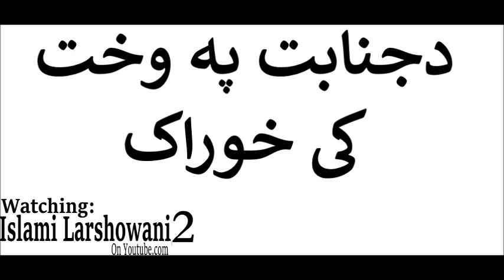دجنابت په وخت کی خوراک